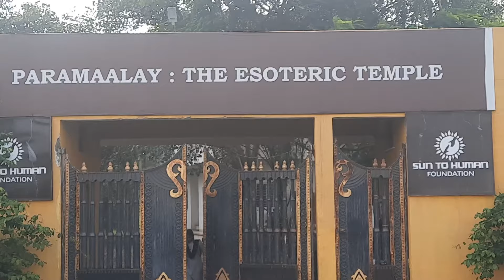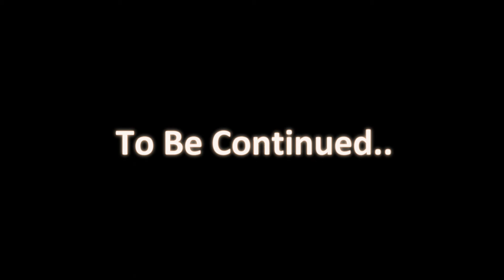Sejwani Dham - Swarg Ki Sair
Atleast once in a lifetime you must visit Sejwani located 45 Kms away from Indore, Madhya Pradesh. Here, the aim is:
Samyak Vyayam
Samyak Aaahar
Samyak Nidra